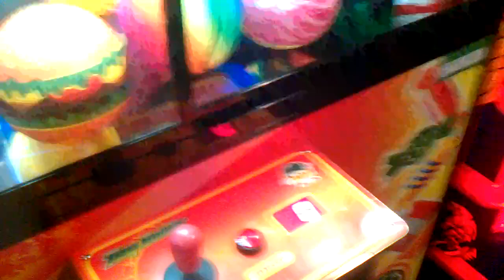Toy Soldier Claw Machine@ Gophers Grill playin catch up behind uploading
this was filmed on the 22nd of this month yes i am behind uploading an i m playin catch up and i intend to up load as much as i can to get caught up it will take a few days to get caught up